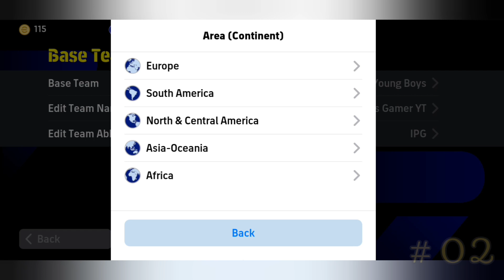Top 4 Quick Counter Best Formation update In Efootball 2024 Mobile // Road To Division 1 🔥